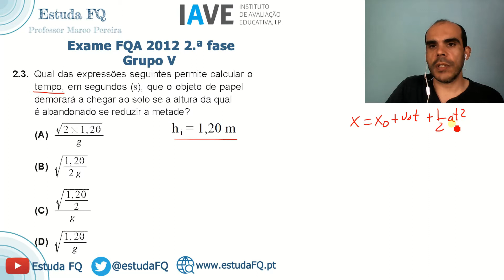Qual o tempo de queda de uma altura inicial? | Desafio | Exame 2012 | 2.ª fase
Qual o tempo de queda de uma altura inicial?
Resolução do desafio de 2012 2.º fase - Grupo 5 Questão 2.3. colocado no twitter, instagram e facebook.

Se precisares de apoio ou explicações online de Física e Química contata-me:
Se achas que estou a ajudar-te, e quiseres retribuir, podes apoiar o projeto EstudaFQ através do: